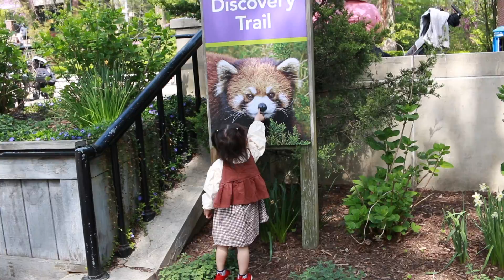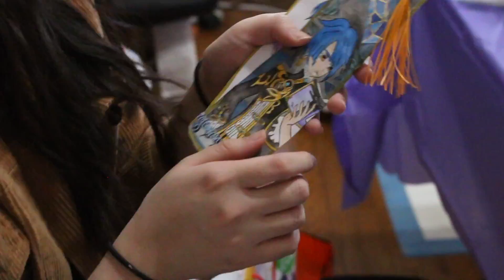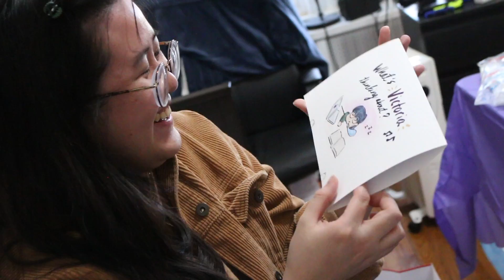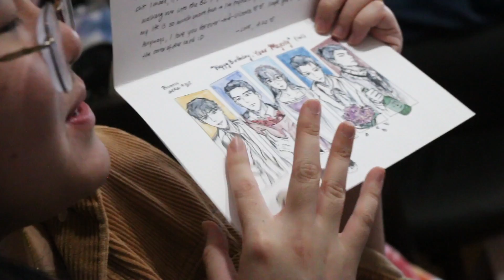[JOHANNA X EVERYONE] 2021 Vlog #3 || Zoo, Hotpot, Victoria's 21st Birthday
Hello! I finally got a chance to take a break from school and work and I decided to edit another vlog. (HORRAY~) We have to congratulate Victoria on becoming the second legal drinker in this group (HAPPY BIRTHDAY BB GORL) and I'm on my way to becoming the third... although I'll be the only sober one for a while since I'm always the driver. LOL! Practice them driving skills FRIENDS!!